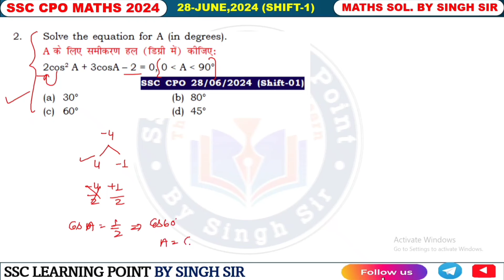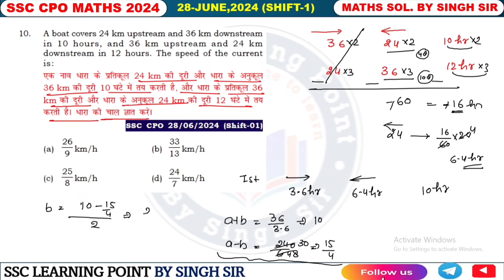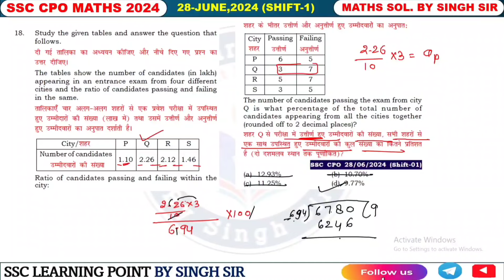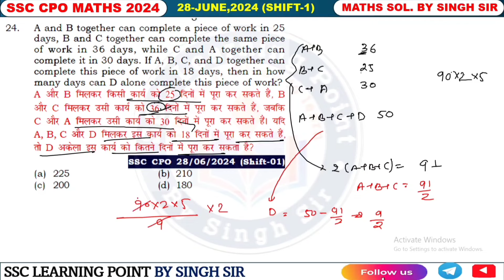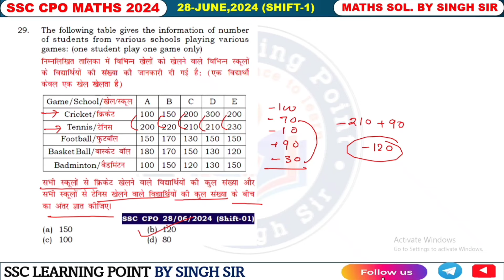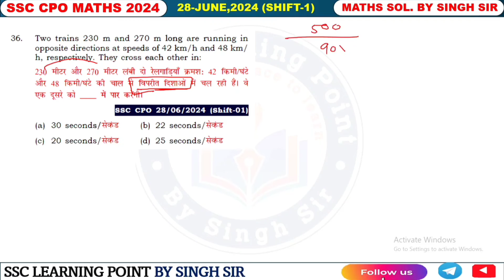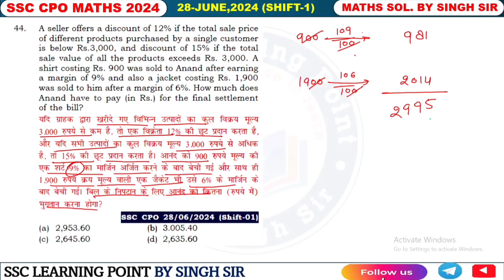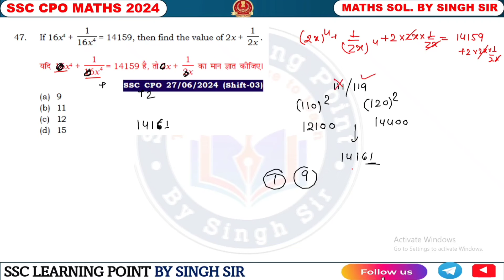SSC CPO 2024 || CPO (28 June 2024, Shift-1) Math Solved Paper by Singh Sir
In this video you will get solution of SSC CPO 2024 maths by Singh Sir

SSC CHSL PRE 2024 MATH(36sets)